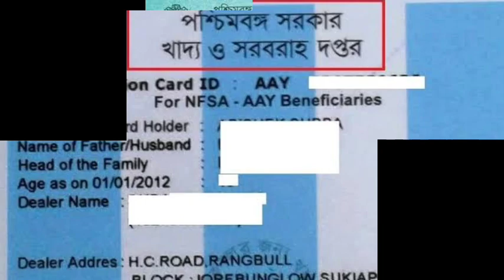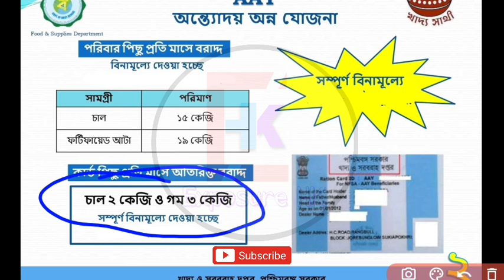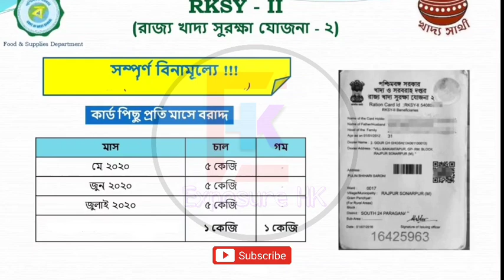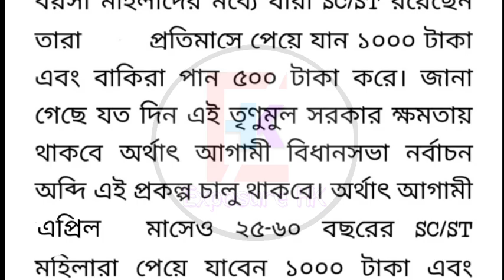এপ্রিল মাসে এবার অনেক ফ্রী রেশন, সঙ্গে ৫০০+১০০০ টাকা দেবে | কোন কার্ডে? April 2022 Free Ration List